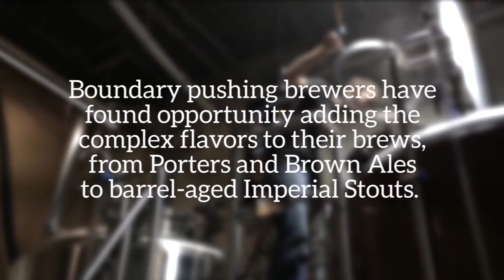BeerAdvocate Issue #119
A growing number of brewers are producing mole-inspired ales, and the public can't get enough. At Copper Kettle Brewing Company, the sought-after style is part of the brewery's year-round lineup.